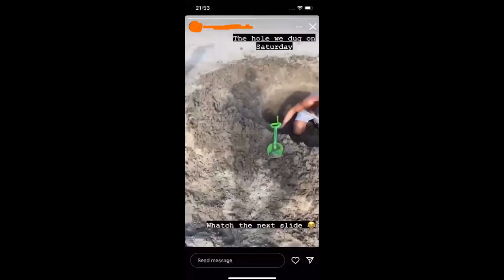The HILARIOUS Irish meteorite..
Please,  talk to your neighbors about Critical Thinking Skills.